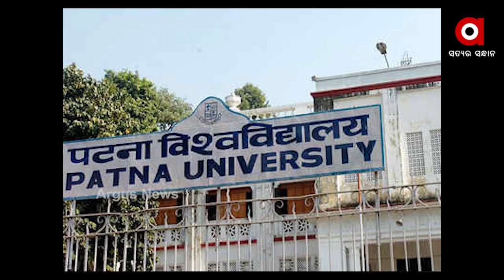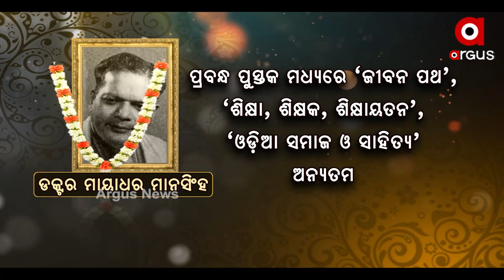ପଦ୍ମଶ୍ରୀ ଡକ୍ଟର ମାୟାଧର ମାନସିଂହଙ୍କ ଜୟନ୍ତୀ ଅବସରରେ ଅର୍ଗସ ନ୍ୟୁଜର ଭକ୍ତିପୂର୍ଣ୍ଣ ଶ୍ରଦ୍ଧାଞ୍ଜଳି ।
ଓଡିଆ ସାହିତ୍ୟ ଜଗତର ଉଜ୍ୱଳ ନକ୍ଷତ୍ର ପଦ୍ମଶ୍ରୀ ଡକ୍ଟର ମାୟାଧର ମାନସିଂହଙ୍କ ଜୟନ୍ତୀ ଅବସରରେ ଅର୍ଗସ ନ୍ୟୁଜର ଭକ୍ତିପୂର୍ଣ୍ଣ ଶ୍ରଦ୍ଧାଞ୍ଜଳି ।